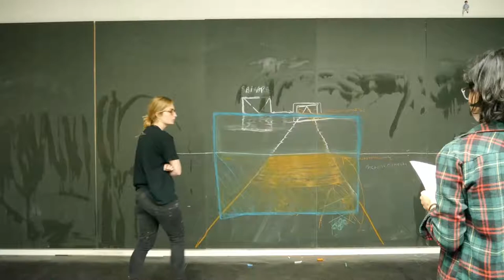Blackboard Conversation, by Wiktoria Furrer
Finalist of the public voting of the best Swiss scientific video submitted to the SNSF Scientific Image Competition 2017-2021